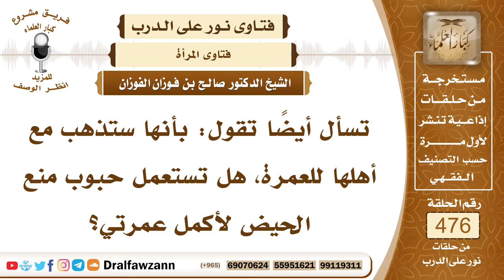6838- هل يجوز استعمال حبوب منع الحمل لمنع نزول الحيض لإكمال العمرة؟ - الشيخ صالح الفوزان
"6838- تسأل أيضًا تقول: بأنها ستذهب مع أهلها للعمرة، هل تستعمل حبوب منع الحيض لأكمل عمرتي؟
الجواب: إذا لم يكن في ذلك ضرر على صحتها، فلا مانع من ذلك.
السيرة الذاتية:
للاشتراك في قناة الشيخ صالح الفوزان

14_ الشيخ محمد أمين الشنقيطي
يتيوب

15_سماحة المفتي عبد العزيز آل الشيخ
 يوتيوب

رئيس الفريق
لمشروع كبار العلماء